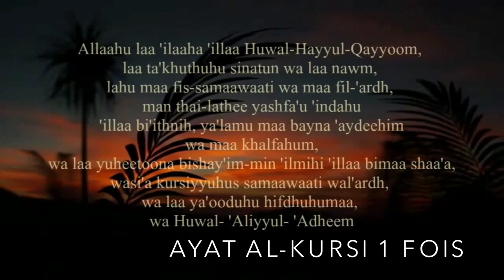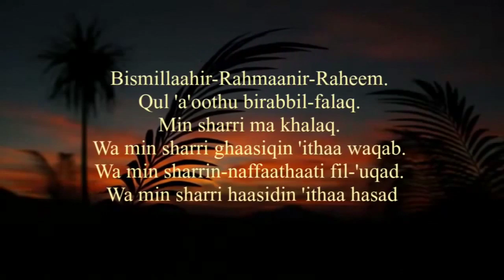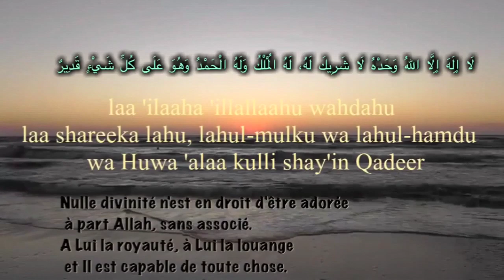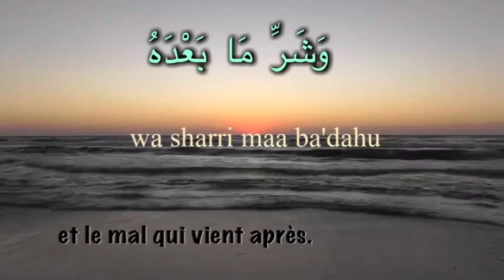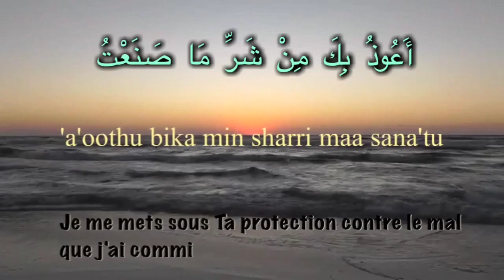PARMIS LES ADHKAR DU MATIN